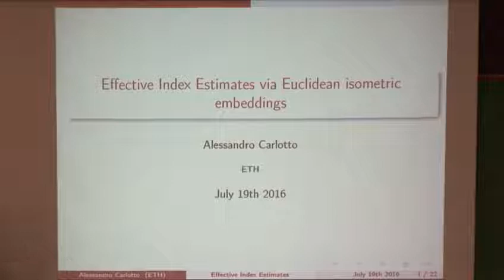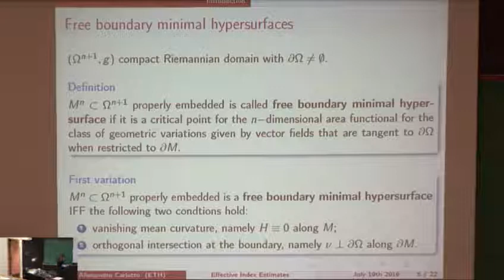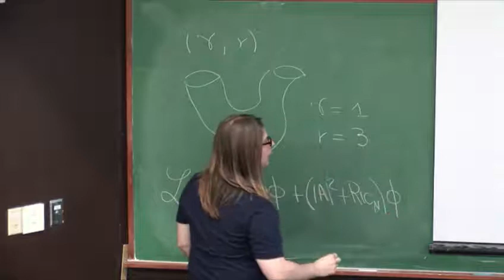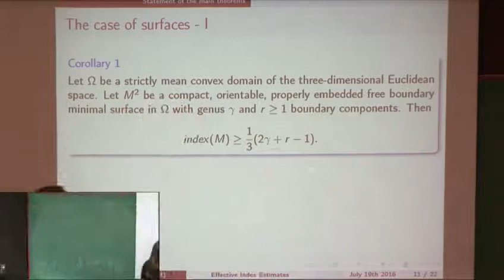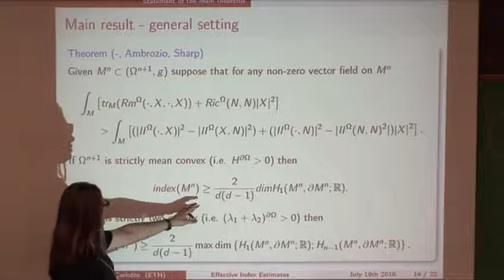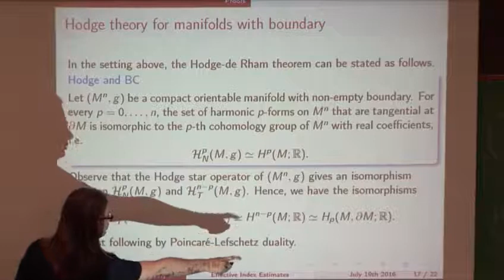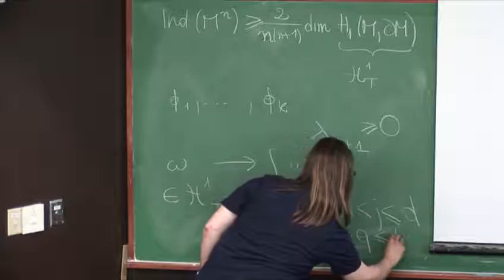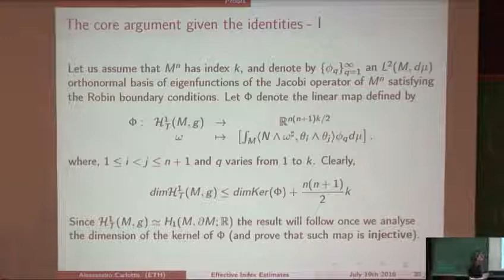Effective index estimates via Euclidean isometric embeddings - Alessandro Carlotto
Alessandro Carlotto, ETH Zurich
Tuesday, July 19, 2016 14:30 - 15:20

Effective index estimates via Euclidean isometric embeddings

Video From 16w5054: Geometric Analysis and General Relativity